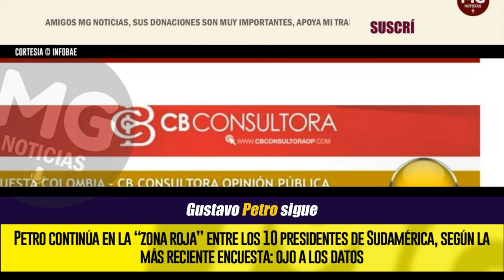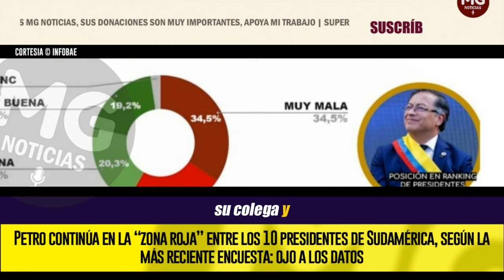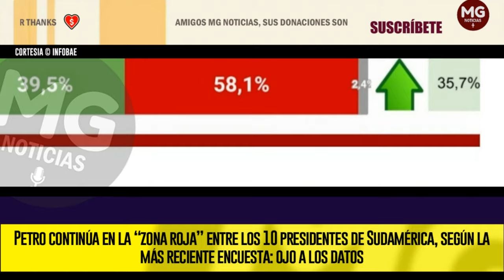EN LA ZONA ROJA 🔴 PRESIDENTE UBICADO ENTRE LOS MANDATARIOS CON PEOR ÍNDICE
Petro continúa en la “zona roja” entre los 10 presidentes de Sudamérica, según la más reciente encuesta: ojo a los datos
De acuerdo con la medición de CB Consultora Opinión Pública, el presidente de la República está ubicado entre los mandatarios con peor índice, en un listado que ahora lidera el gobernante uruguayo, Luis Lacalle Pou
INFOBAE